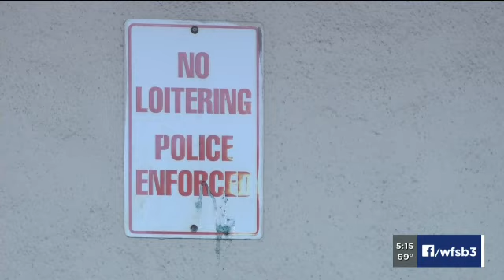Manchester Police Investigate Armed Robbery at Liquor Store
The Manchester Police Department needs your help tracking down the two men you can see in this surveillance video. Police told me they barged into Manchester Discount Liquors, held a customer in a choke hold with a gun to their head, and demanded money.